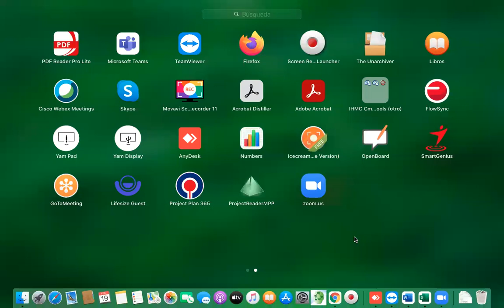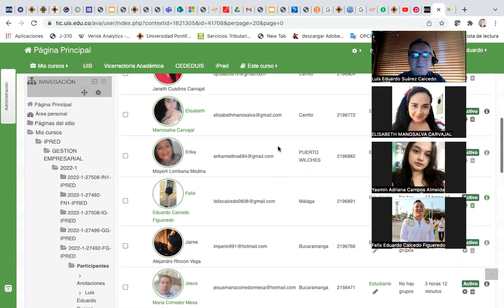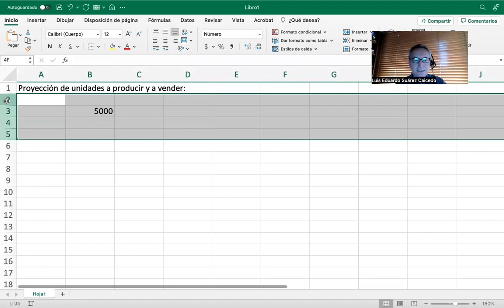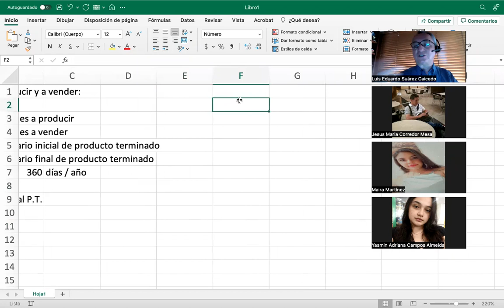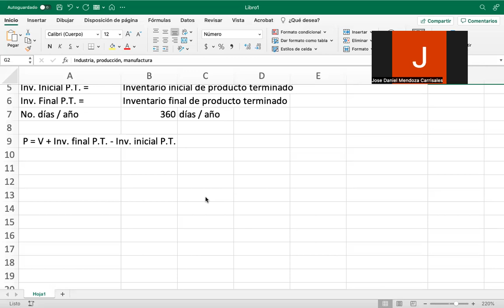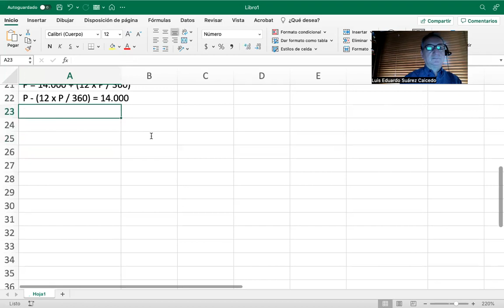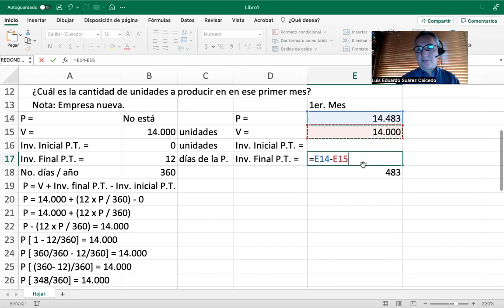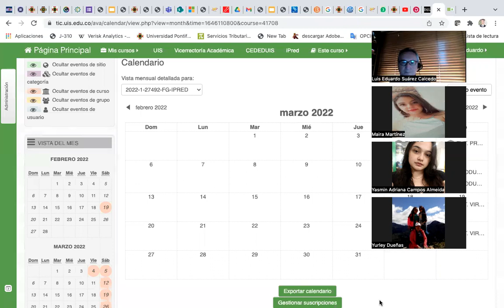TUT VIRT SÁB 19 FEBR PROY REC